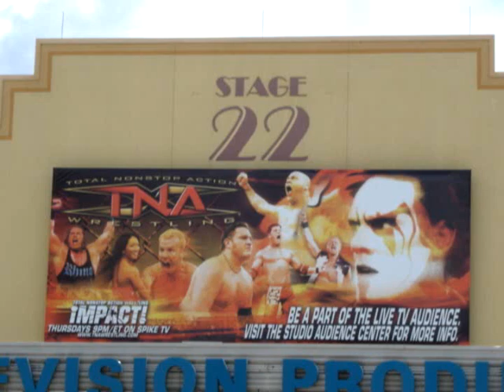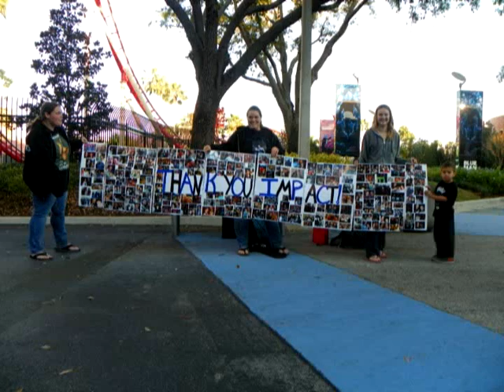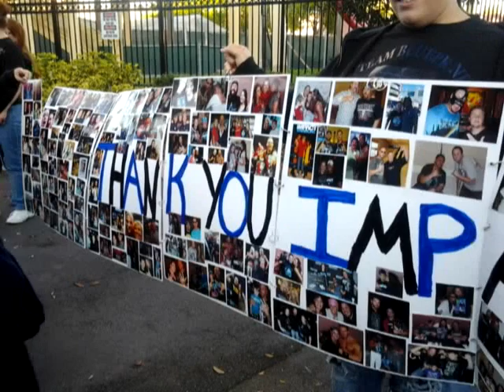Tribute Slideshow To The TNA Impact Zone At Universal Studios Orlando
This Is A Slideshow Of All The Great Memories That Happened At The TNA Impact Wrestling Zone At Universal Studios In Orlando Florida Some Impact Zone Pictures Were Taking By Khelsey @Khelsey13 Is her Twitter Account She Has Been To A lot Of TNA Shows At The Impact Zone. Thank You Impact Zone And Universal Studios Orlando For All The Memories.

TNA Impact Wrestling Total Nonstop Action Universal Studios Orlando Florida Spike TV Live The Aces & 8's Sting Jeremy Borash Hulk Hogan Christian York AJ Styles James Storm Bobby Roode Kazarian The Fallen Angel Christopher Daniels Bully Ray Abyss Joseph Parks Jeff Jarrett Hernandez Gunner Mr. Anderson Eric Young Rob Van Dam Kurt Angle Zema Ion Austin Aries Samoa Joe Magnus Matt Morgan "Jeff Hardy" Rockstar Spud Crimson "Robbie E" "Robbie T" Rob Terry Devon Doc Mike Knox Garret Bischoff Wes Brisco Jessie Godderz Pec Tacular Joey Ryan Madison Rayne Brooke Tessmacher Velvet Sky Christy Hemme Taryn Terrell So Cal Val Tara ODB Mickie James Gail Kim Dixie Carter